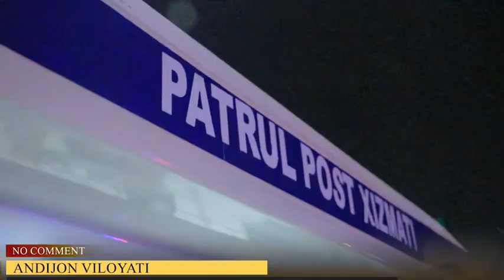Xizmat oldi yo‘riqnoma aholi gavjum hudud hisoblangan Mustaqillik mahallasida o‘tkazildi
Andijon shahar hududiga tungi xizmatga jalb qilingan xodimlar hamda jamoatchilik vakillari bilan navbatdagi xizmat oldi yo‘riqnoma aholi gavjum hudud hisoblangan Mustaqillik mahallasida o‘tkazildi